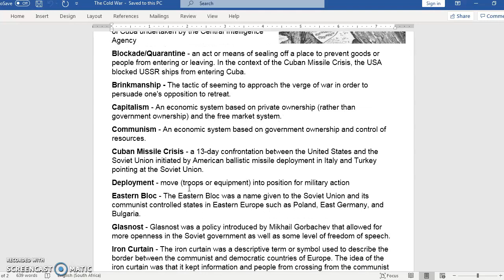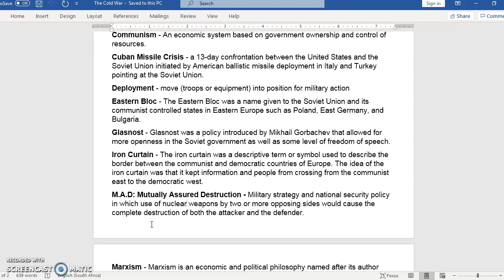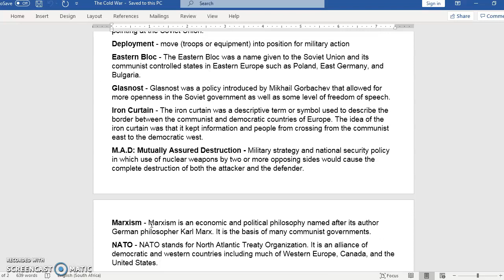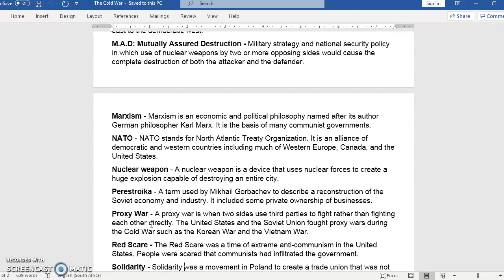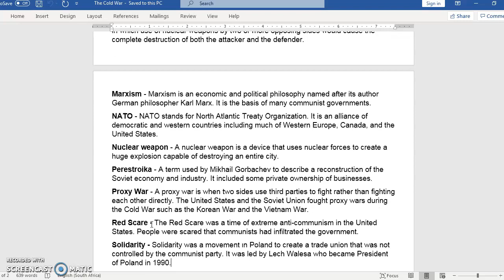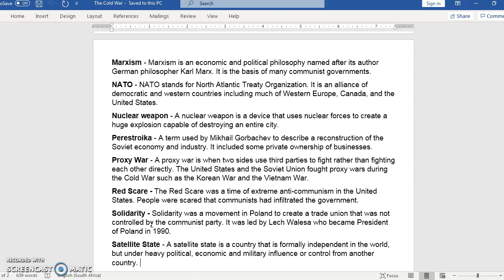Grade 12 - The Cold War - Glossary (Part 2)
Where I break down some of the terms that will appear in this unit.